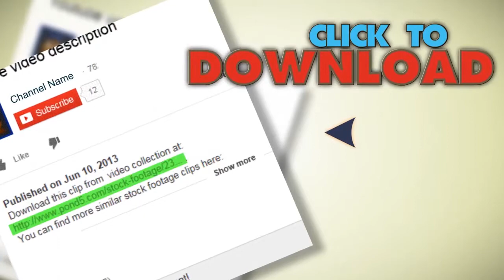Full Moon, Pines And Cloud At Night. Stock Footage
You have watched Full Moon, Pines And Cloud At Night. Stock Footage"